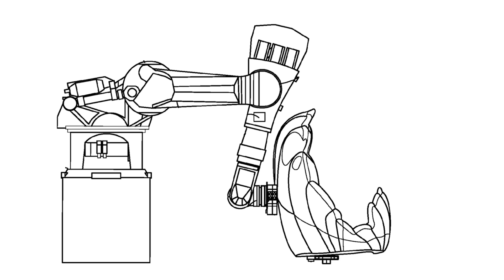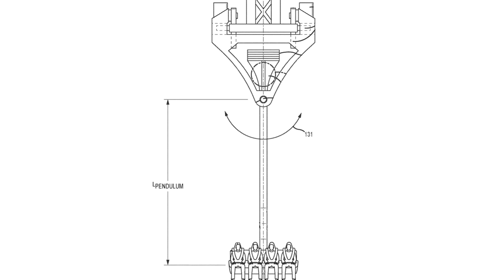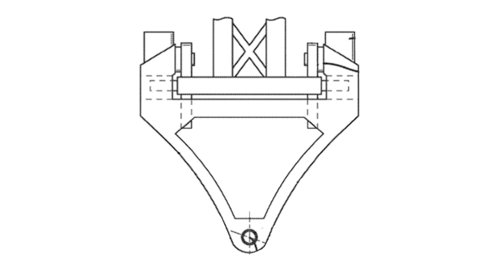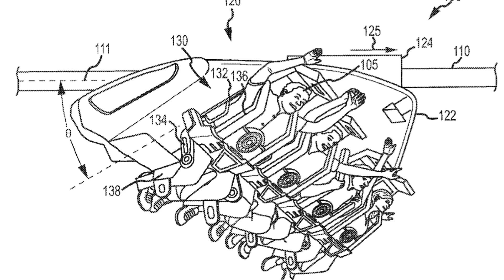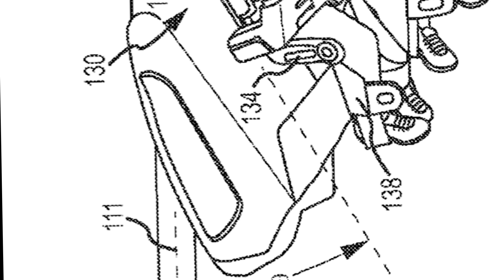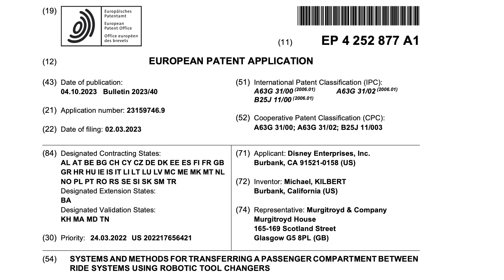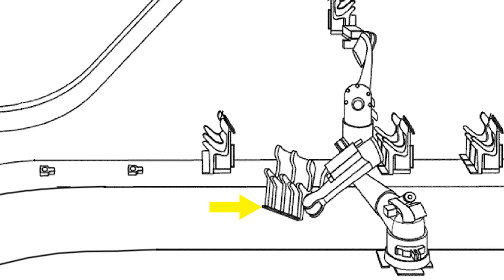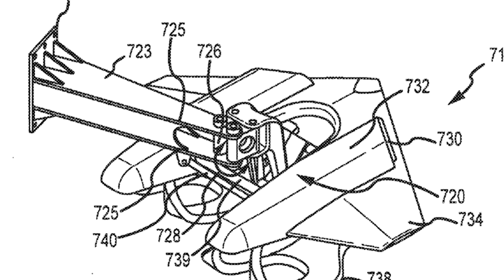CANCELED! Missing Third Attraction At Avengers Campus Explained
Avengers Campus was a project that started with one CEO and ended with another, which led to the cancellation of some planned features. During the development, the major Avengers E-Ticket Attraction was rethemed to a King Thanos Multiverse attraction, which some people thought was a downgrade. Hey, Brickey! investigated ten years of Disney Ride Patents to discover any technologies that Walt Disney Imagineering had possibly created for the original Canceled Avengers Attraction. Today, we'll explore three different potential ride systems based on these Disney Ride Patents and try to understand why the Avengers ride was canceled at Avengers Campus at Disney California Adventure.